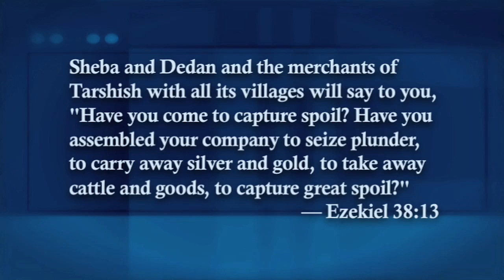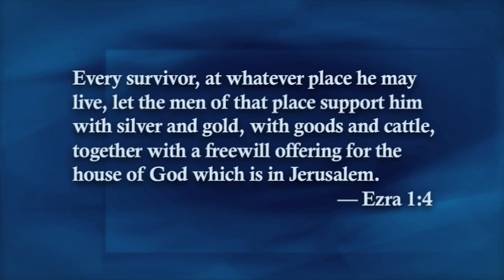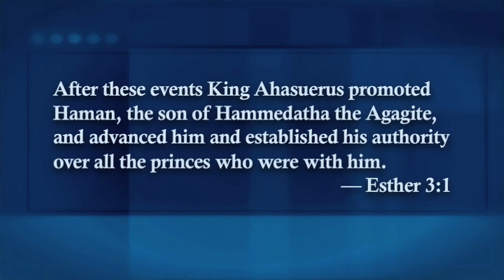Prophecies of Gog and Magog Fulfilled — Again?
End times "gurus" are pointing to the recent flotilla raid in Israel as fulfillment of the gog and magog prophecies. Gary examines these claims in today's episode and exposes them in the light of scripture.

"The Gary DeMar Show" is your 10 minutes of sanity each weekday. Gary DeMar serves your daily recommended allowance of rationality. This show is where you will hear about current events, pop culture, politics, religion, and bunches of other stuff examined through the lens of a biblical worldview.